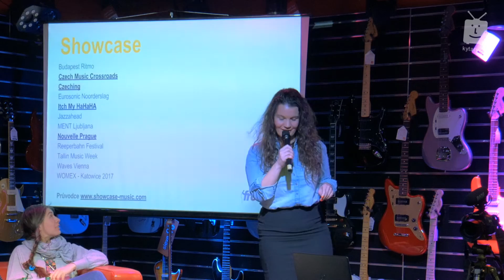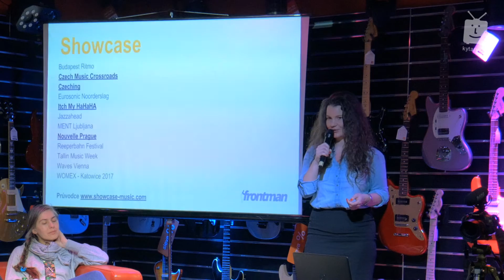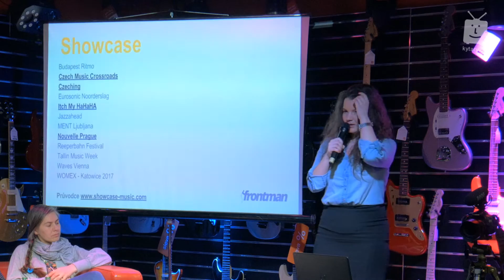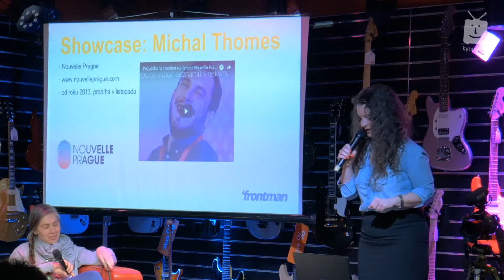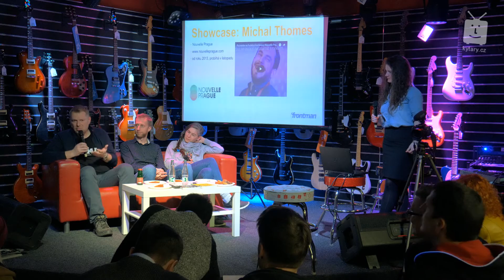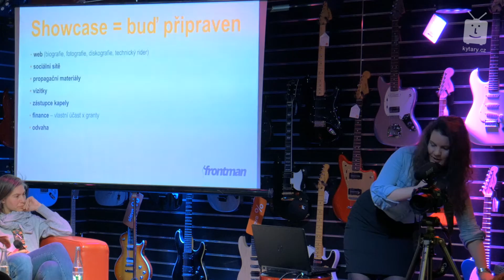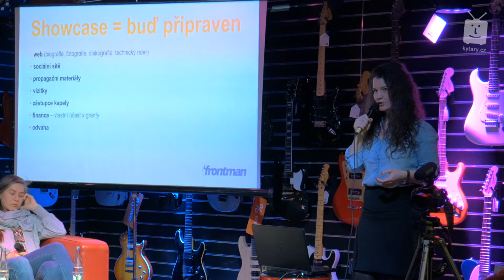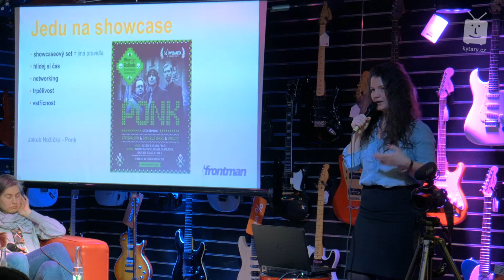Frontman live - Festivaly a showcase 2. část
Chtěli byste hrát na festivalech, ale nedaří se vám to? Míjí vás showcase a nevíte, jak na to? Přinášíme vám záznam z prvního workshopu pořádaného pod hlavičkou Frontmana, který byl zaměřen právě na tipy a triky, jak uspět u pořadatelů (nejen) českých festivalů i jak může showcase odstartovat vaši kariéru.

Showcasovou částí provedla naše redaktorka a členka organizátorského týmu hudební konference & showcase Czech Music Crossroads Anna Mašátová. Jejími hosty byly šéf Rock for People a showcasového festivalu Nouvelle Prague Michal Thomes, kontrabasista Jakub Nožička ze skupiny Ponk, která se loni představila na mezinárodním prestižním showcase WOMEX 2016 a porotkyně Czechingu a moderátorka na Radiu Wave Marie Čtveráčková aka Mary C.

Obsah 2. části - Showcase:
00:25 Úvodní slovo - Anna Mašátová
07:49 Nouvelle Prague - Michal Thomes
28:33 Czech Music Crossroads - Anna Mašátová
30:39 Czeching - Marie Čtveráčková aka Mary C
38:47 Co by interpreti měli mít, než se budou hlásit na showcase
44:12 Jedu na showcase
47:07 Showcase z pohledu kapely - Jakub Nožička
55:40 Odehráli jsme - a co teď?
01:01:55 Dotazy diváků